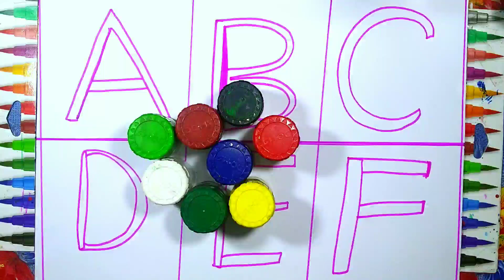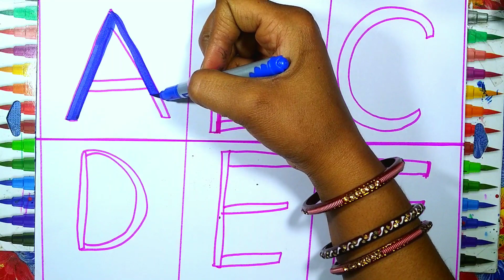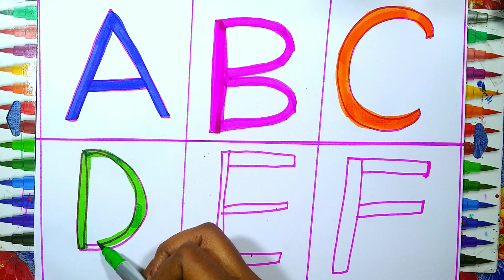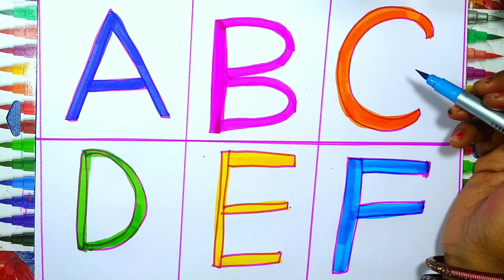abcd | A for Apple B for ball | learn to write alphabet | abc learning for phonic toddler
Your query
a for apple
abcdefg
English alphabet
abcd cartoon
a for apple bi for boy
alphabet songs
a for apple a for ant
nursery
abcd rhymes
abcd alphabet
a for apple b for ball
abcd
abcd varnamala
abcd varnamala
english varnamala
english alphabet
A for apple
kids alphabet
alphabet for kids
abc song
a for apple b for ball c for
alphabet song
apple apple
abcd abcd
Phonics Song with
 TWO Words
with Sounds
for Children